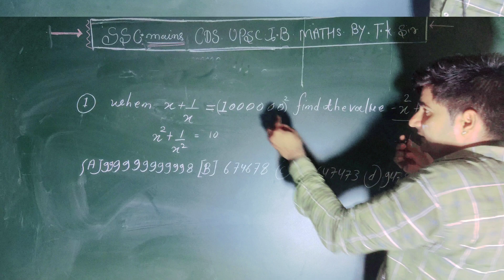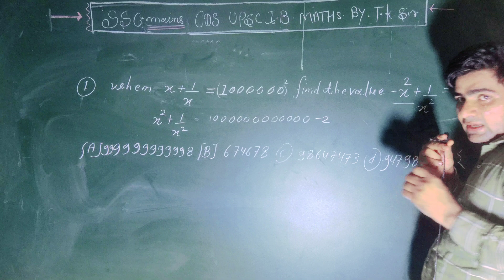ssc cgl mains. cds upsc maths by T k sir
Ssc CDs  mains. Upsc best question maths